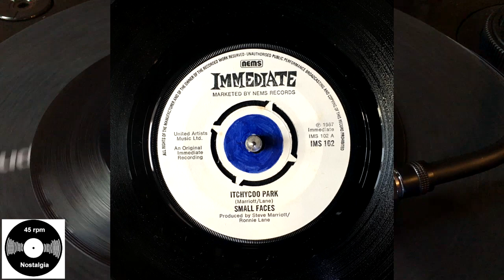Small Faces - Itchycoo Park, 1967, Immediate - IMS 102, Vinyl, 7", 45 RPM, Single